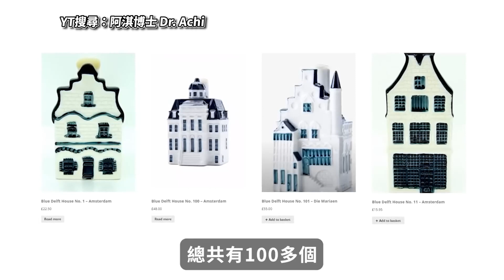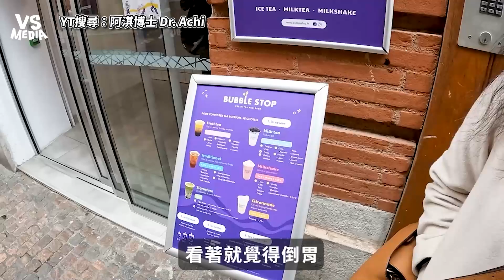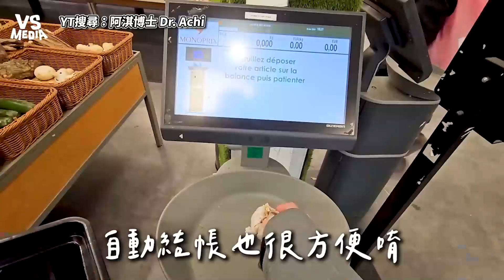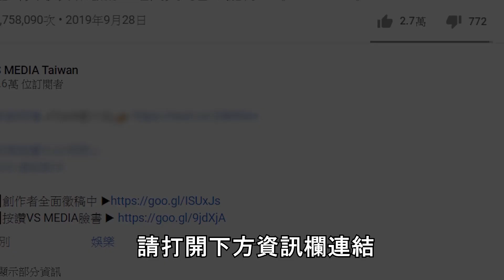博士挑戰去法國自助旅行 超美市容！網友想移民了... ｜VS MEDIAｘ